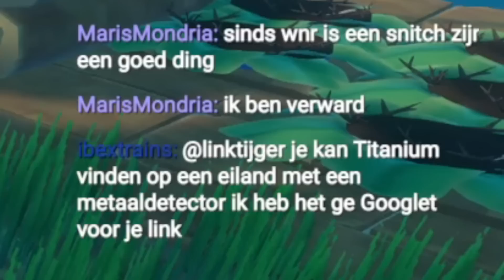Overleven op Antarctica met Don @GameMeneer !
↓↓↓Bedankt voor het meedoen↓↓↓

Don ►  @GameMeneer

Bijna elke dag om 15:00 uur kan je er een verwachten.